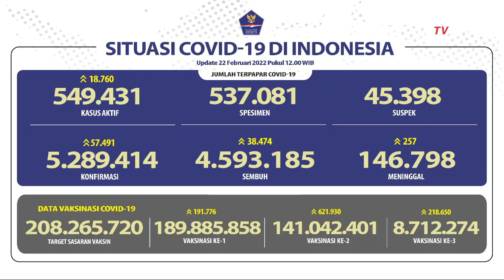Update Corona 22 Februari 2022: Bertambah 57.491 Kasus Baru Covid-19 di Indonesia!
Dari penambahan ini, total kasus terkonfirmasi positif Corona di Indonesia per 22 Februari 2022 pukul 12:00 WIB sebanyak 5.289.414 kasus.

Sementara itu, ada penambahan kasus sembuh sebanyak 38.474 orang.

Sehingga total kasus sembuh sebanyak 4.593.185 orang.

Baca Juga Update Corona 21 Februari 2022: Bertambah 34.418 Kasus Covid-19 di Indonesia! di

Proses vaksinasi juga terus berlangsung dan dilakukan secara bertahap.

Hingga 22 Februari 2022, tercatat 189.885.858 orang telah divaksin pada gelombang vaksinasi pertama.

Video Editor: Ian Andrian